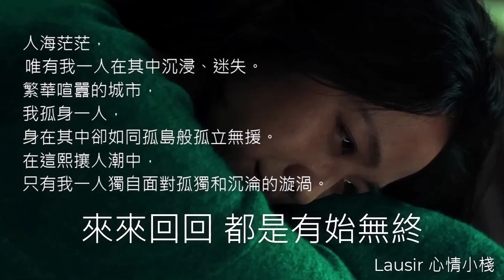愛上一個不該愛的人 小曼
愛上一個不該愛的人

小曼

午夜的街道 格外的冷清
只剩影子 陪我到天明
腦海播映著 愛過的曾經
身邊再也沒有 你的蹤影

看著街道上 閃爍的霓虹
就像是 若隱若現的愛情
伸手握不住 就像一陣風
來來回回 都是有始無終

愛上了一個 不該愛的人
傷了一顆 不該傷的心
無數個夜裡 我淚水翻湧
為何最愛的人 傷我最深

他給了我 無盡的傷痕
寂寞的夜晚 我哭到傷神
獨留我一人 在人海沉淪

午夜的街道，冷風襲來，
寂寞與失戀的感覺交織在心中。
路燈下孤獨的身影，
映照著內心深處的哀傷和無助。
這條街道似乎是個宣洩情緒的好地方，
只有自己的獨白和歎息作伴。

愛上了一個不該愛的人，
讓我深陷於無盡的矛盾和痛苦之中。
我知道這段感情沒有未來，
卻無法控制自己的情感，
每次想起都感到無比心酸。
面對這種錯誤的感情，
我只能選擇放手，
卻始終無法忘記他的存在。

人海茫茫，
唯有我一人在其中沉浸、迷失。
繁華喧囂的城市，
我孤身一人，
身在其中卻如同孤島般孤立無援。
在這熙攘人潮中，
只有我一人獨自面對孤獨和沉淪的漩渦。

有始無終的愛情，猶如一條無法結束的河流，永遠奔流不息。
有始無終的愛情，常常讓人感到不安和茫然，卻又讓人深深迷戀其中。
有始無終的愛情，是一種痛苦而美好的矛盾，讓人同時感受到希望和絕望，但卻又無法放手。

愛是一種付出，
當我們全心全意地投入到一段感情中，
而最愛的人卻對我們漠不關心或是背叛，
這種失落和傷痛會比其他人帶來更深的打擊。

有時候，
最愛的人傷害我們的原因並不是出於惡意，
而是因為我們的期望和現實有所差距，
讓我們感到失落和痛苦。